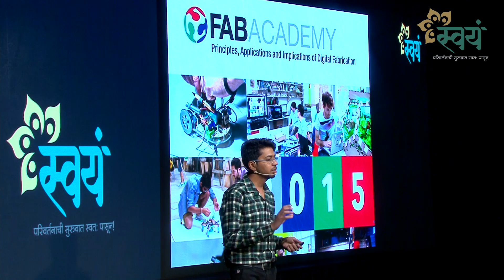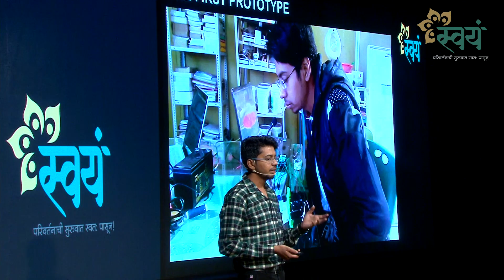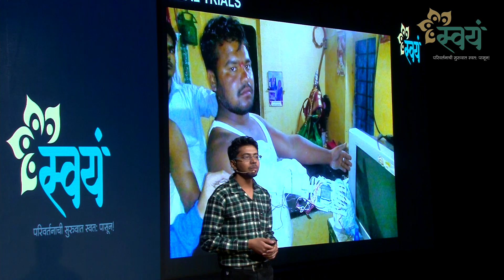रोबोटिक हात - फक्त पन्नास हजारात ! | Prashant Gade | स्वयं मुंबई २०१९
विज्ञान, संस्कृती, शिक्षण, उद्योग, समाज, तंत्रज्ञान, पर्यावरण, कला, क्रीडा अशा विविध क्षेत्रांत अफलातून काम करणाऱ्या व्यक्तींना त्यांचा प्रवास, त्यांच्या कल्पना, त्यांचे विचार हक्काने मांडायचे व्यासपीठ म्हणजेच 'स्वयं टॉक्स ' !

२०१४ साली सुरु झालेला 'स्वयं टॉक्स ' हा कार्यक्रम आता मुंबईसह महाराष्ट्राच्या प्रमुख शहरांमध्ये होत आहे.

‘स्वयं टॉक्स’ मध्ये व्यक्त झालेले विचार Swayam Talks या आमच्या YouTube channel वर उपलब्ध असतात.